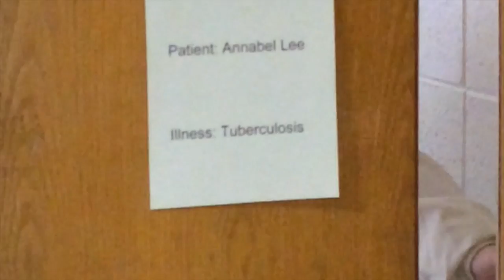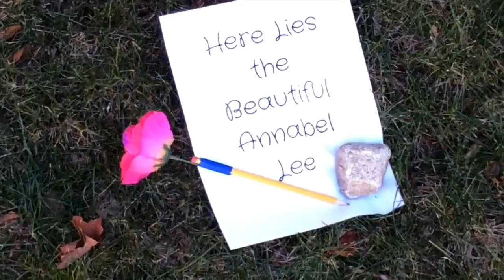Anabellee TMS 8th Grade Movie Trailer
Edgar Allen Poe Story